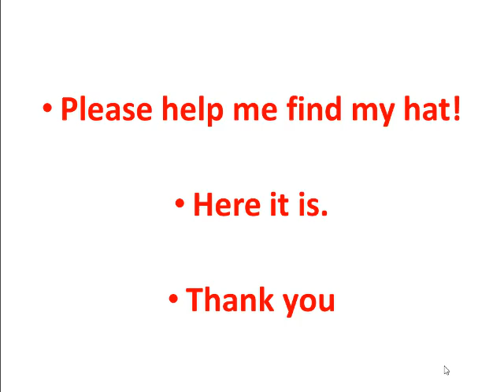Show and Tell 1 - Unit 1 - Lesson 5